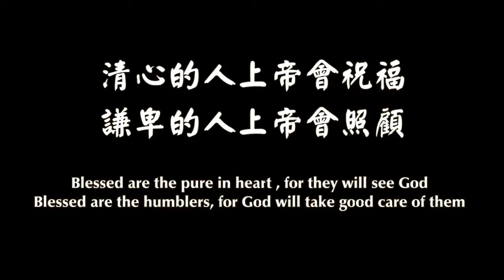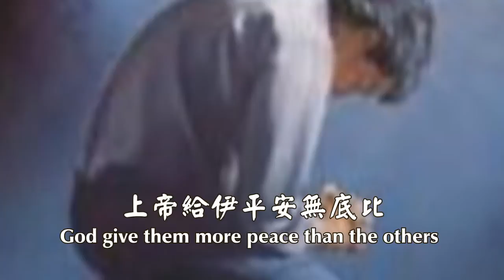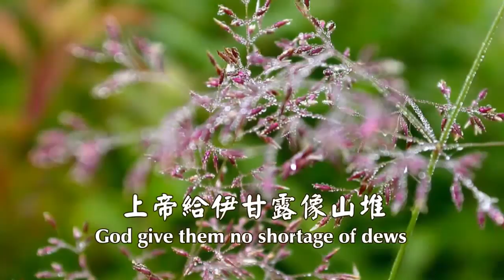圓 仔 花(台語詩歌)Ordinary Flowers :(Taiwanese Praise Anthem)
台語詩歌, 愛的樂章第一輯: 等待春天 第八首: 圓 仔 花Ordinary Flowers
Jengsmusic Publishing  Production/Publishing 愛的樂章   發行出版